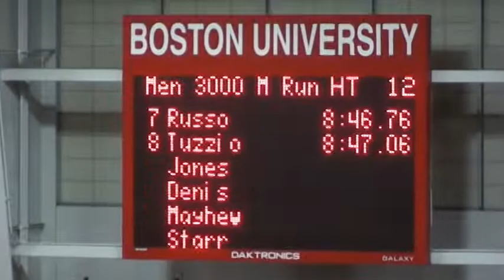3000m men / David Hemery Valentine Invitational 2019 / Track meet in Boston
3000m men / David Hemery Valentine Invitational 2019 / Track meet in Boston